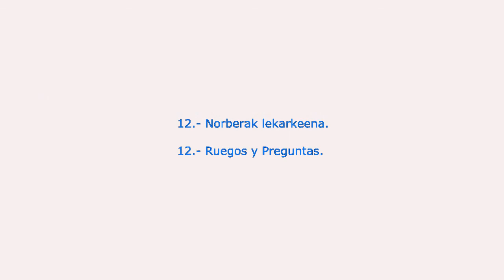Zallako Udala (2014.03.05) - 12/12 Osoko bilkura - Pleno ordinario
12.- Norberak lekarkeena.
12.- Ruegos y preguntas.